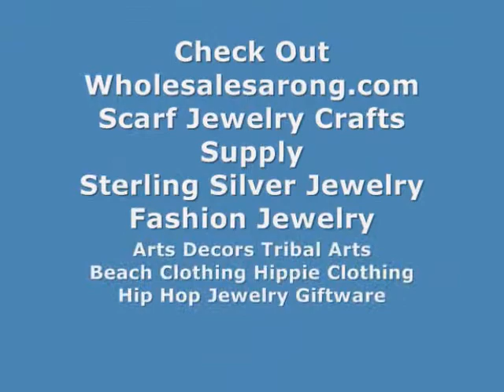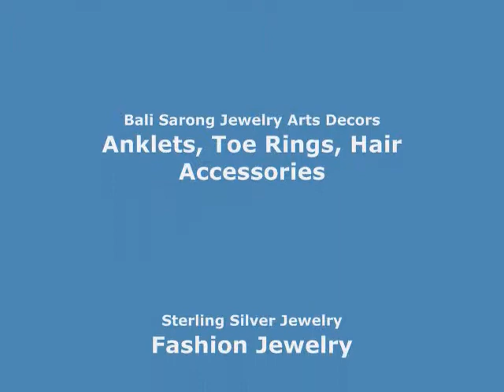scarf slides and pendants making scarf jewelry WholesaleSarong.com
USD$0.35 each
Product code: bead10
Scarf Ring Tassel Beads
Tassel Beads: 9 x 7mm ( 0.35 x 0.27 inches )
Hole Size: 4.5mm ( 0.16 inches )
10 beads as shown on the pictures
Material: copper coated plastic / acrylic, with silver plated on top to achieve a metal silver appearance.
CCB stands for copper coating beads
Lead & nickel free
Light weight, fashionable, affordable

scarf pendant slides scarf accessory jewelry
scarf slide ring scarf jewelry accessories
scarf slides wholesale jewelry scarf necklace
scarf jewelry craft supplies online wholesale
scarf with jewelry wholesale craft materials